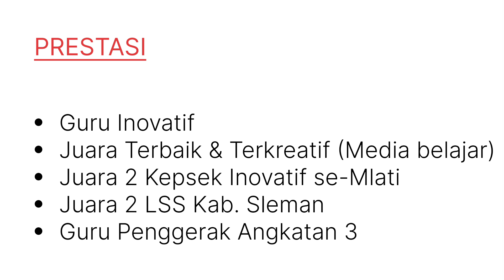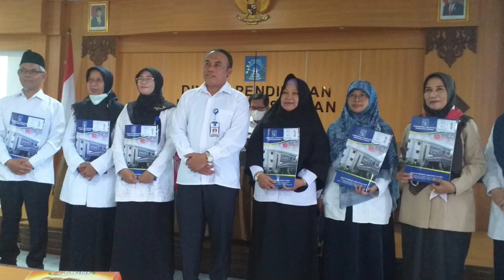Kepala Sekolah Inovatif? Di SDIT Salman Al Farisi Mlati doongg!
Ingin anak-anak berprestasi?
Bisa dilihat dari jajaran sekolah yang prestatif pula.

Ada nih, Kepala Sekolah Inovatif dari SDIT Salman Al Farisi. Siapakah dia?
Kita simak yaa..